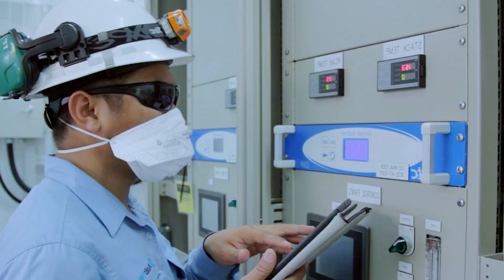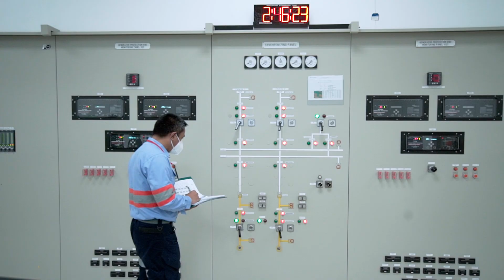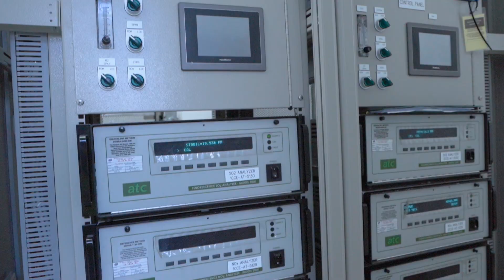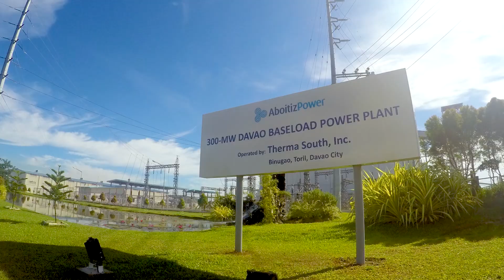AboitizPower Avoids Potential Productivity Losses with GE Digital Software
Responsible energy production across a range of renewable and thermal power generating methods requires a commitment to constant innovation and transformation. Learn how Aboitiz Power Corporation (AboitizPower), a vertically integrated leader in power generation, power distribution, and retail electricity services, is using industrial AI to deliver predictive maintenance strategies and achieve its availability and reliability targets at its Davao Therma South coal plant.

Using GE Digital’s Asset Performance Management solutions, AboitizPower has improved visibility on critical assets, providing early warning of asset failures and empowering plant personnel to shift from a reactive to proactive maintenance approach. With reliability centered maintenance (RCM) in place, AboitizPower has taken significant steps in its digital transformation and energy optimization journey.

CAPTIONS

We in Aboitiz Power consider it our responsibility to provide reliable and ample power supply when needed and ensure that the supply of electricity is provided at a reasonable and competitive price. We aim to accomplish these with the least possible adverse effects on our environment and our host communities AP upholds its mission by making power supply always available through the use of various leading digital technologies. GE Digital has become a strategic partner for Aboitiz power,  both as an industrial advisor and a technology provider.

As we work together to achieve our goals, GE Digital's APM solution has played a central role in our digital journey - combining long-term strategies with day-to-day operations and bridging the gap between our information technologies and operational technologies widely known as IT and OT Convergence. Roughly, we have thousands of assets that we can operate and maintain which are vital to how we deliver our promise to our customer which is reasonably priced and reliable power supply.

Aboitiz Power has engaged and partnered with key players in the digital realm of industrial solutions, which aims to one, attain availability and reliability targets, two, improve visibility on what is happening on our critical assets, three, shift from reactive strategies to proactive and even predictive strategies the use of AI, and fourth, provide user-friendly and sustainable platforms and systems to perform reliability analysis.

At TSI, one of the primary goals of Ops and Maintenance, is to improve and sustain our plant availability and reliability of our two by 150cfb units the GE APM solution plays a major part in us achieving this goal. It supports our proactive and our predictive maintenance approach, assisting us in optimizing asset performance as well as their plant operations. Before these solutions were adopted, tracking trends were more labor intensive. With machine learning data diagnostics, we can detect early warning symptoms of asset failures and have shifted to a more predictive maintenance approach.

It aids our site O and M team to monitor critical assets around the clock, and it continually adapts to our changing and dynamic operating conditions. The optimization process is also a closed loop. To continuously review the strategy with the input from the above areas of Predictive Analytics rounds RCMs optimize. GE APM works well when integrated with other digital technologies.

And we plan to maximize this capability by having the right and timely information to gain more intelligence on the assets, process monitoring via OSI PI, Maximal Incident Reporting, Maximal Inventory Barcoding, and Data Management Platform. For the overall performance, APM Health Reliability Management went live in July of 2019. Thirty-eight critical assets covered in Thermosouth Coal Plant. From those thirty-eight critical assets, 939 equipment instrumentation signals are being sent to Predix, where machine-learning driven predictive analytics can potentially detect 257 equipment failure modes, 54 catches and 96.34 power generation hour saved from the third quarter of 2019 to the second quarter of 2020.

At Aboitiz, we're always looking at ways to grow our capability that better serves our mission. We master new initiatives leverage off that acquired expertise that keeps us on the edge of innovative and creative value drivers.